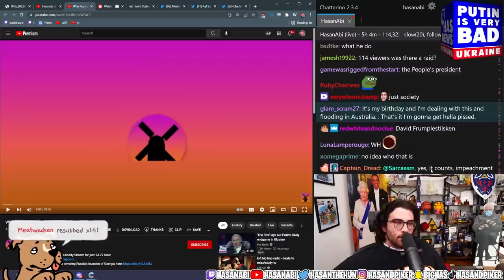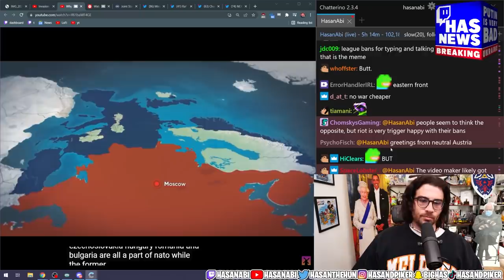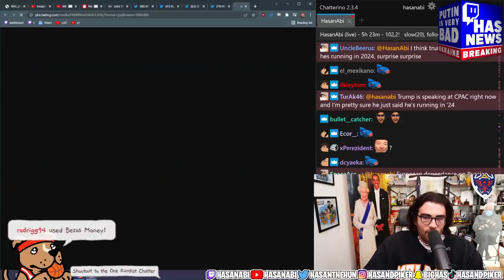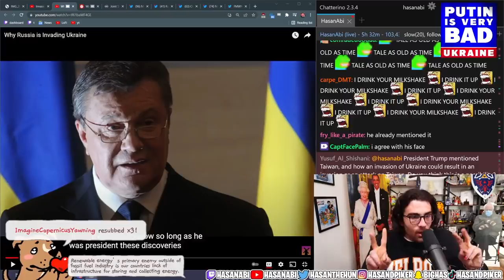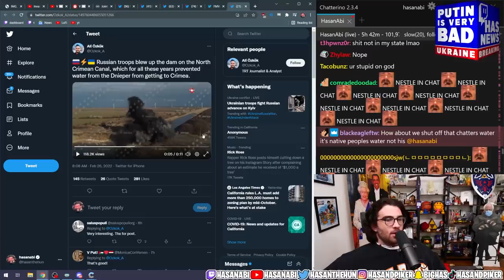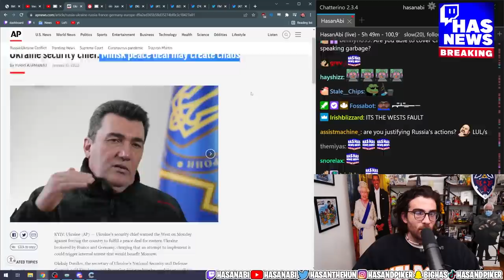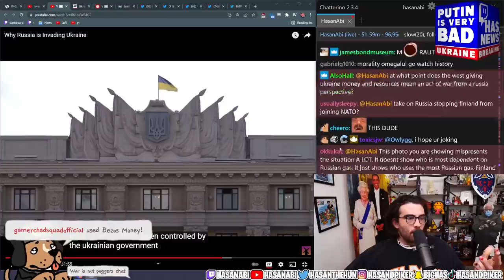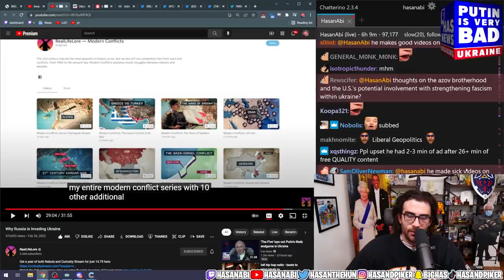HasanAbi reacts to Why Russia is Invading Ukraine by Real Life Lore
HasanAbi reacts to Why Russia is Invading Ukraine by @RealLifeLore. HasanAbi is amazed about how well this video is done! 24:14